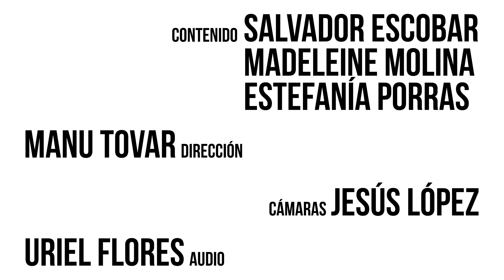El Mitote News #1 Piloto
-Caravana migrante
-Cambio de gobierno
-Inseguridad estatal
-Alejandro Navarro